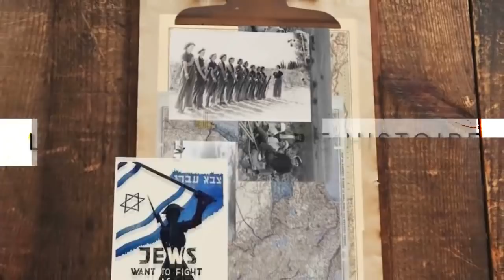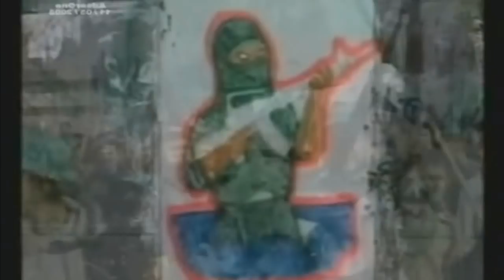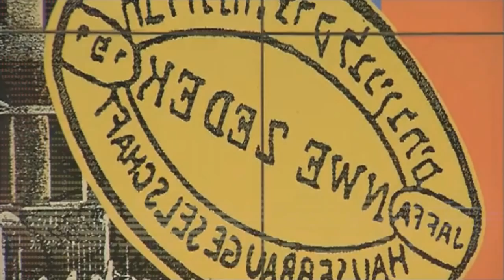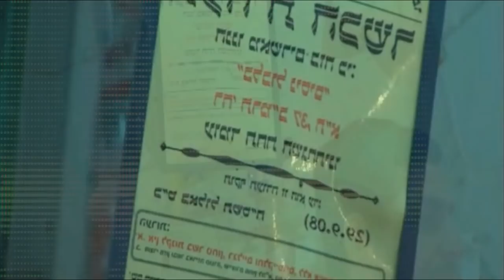ISRAËL ET PALESTINE - CAPITAL, COLONIES ET ÉTAT | DAWLA PART1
Dans cette situation, la question de déterminer les frontières de ce qui délimiterait un État israélien « légitime » est oiseuse, tant il est simplement impossible : la logique de l’accaparement des territoires apparaît inséparable de son existence en tant qu’État-nation. S’interroger dans quelle mesure l’État israélien est plus ou moins « légitime » par rapport à quelque autre État, signifie simplement ignorer comment se constituent toujours les États-nations en tant qu’espaces homogènes.